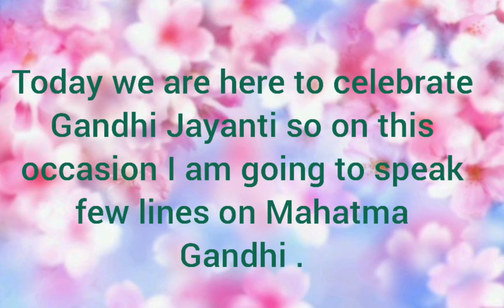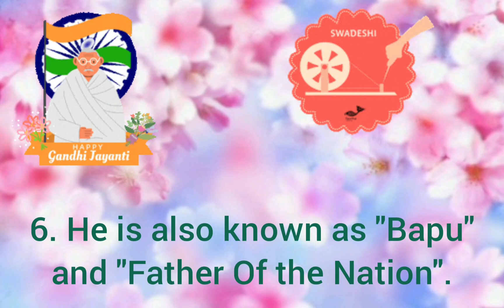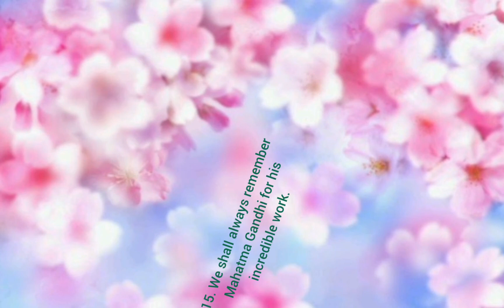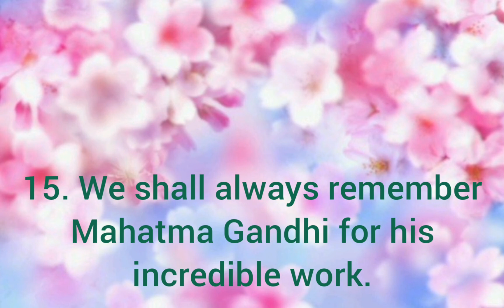15 simple lines on Mahatma Gandhi || Eassy on Gandhi ji ||Speech on Mahatma Gandhi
Hello friends

My name is Tanu Mehrotra. I am a mother of 6 years old girl. In this video I am going to show you 15 lines on Gandhi Ji. you can use these lines as an eassy and  speech on Mahatma Gandhi.

video highlights 👇

Why Gandhi Jayanti is celebrated?
Which date is Gandhi Jayanti 2 October?
What is the importance of Gandhiji?
Is Gandhi Jayanti a national day?
What is Gandhi Jayanti in simple words?
Why do we celebrate Gandhi Jayanti for Class 1?
What is Gandhi Jayanti called in English?
Why do we celebrate Gandhi Jayanti essay in English?
What are 10 facts about Gandhi?
What is 2nd October importance?
What is Gandhi Jayanti speech?
How do we celebrate Gandhi Jayanti for Class 3?
Why do we celebrate Gandhi Jayanti Class 2?
How can I start my Gandhi Jayanti speech?
What is Gandhiji speech?
How do you write 10 lines on Mahatma Gandhi?
How do you write 15 lines on Mahatma Gandhi?
Who is Mahatma Gandhi in simple words?